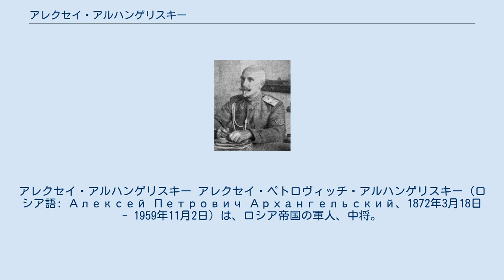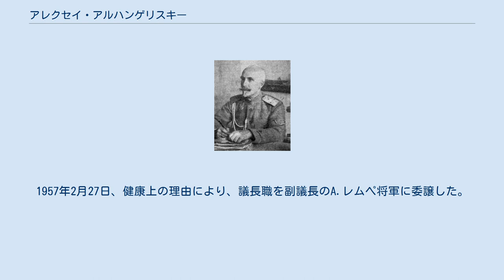アレクセイ・アルハンゲリスキー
アレクセイ・アルハンゲリスキー アレクセイ・ペトロヴィッチ・アルハンゲリスキー（ロシア語: Алексей Петрович Архангельский、1872年3月18日 - 1959年11月2日）は、ロシア帝国の軍人、中将。
ロシア革命後、労農赤軍で一時参謀総長を務めたが、白軍に身を投じ、後にロシア全軍連合議長となった。
 二月革命後、1917年4月に最高司令官附属当直将官に任命。
同年5月、臨時政府の下で参謀総長を務め、ボリシェヴィキの権力掌握後も勤務し続けた。
12月、労農赤軍に採用され、指揮要員局長に任命された。
地下組織民族センターとの連絡を維持し、多くの将校をボリシェヴィキの支配地から義勇軍に送り出した。
 補佐官のN.ストゴフ将軍の白軍への逃亡後、発覚を恐れて、1918年9月、南部戦線への出張を利用して逃亡し、白軍の支配するエカテリンブルクまで辿り着いた。
アントーン・デニーキン将軍は、一度赤軍に勤務したアルハンゲリスキー将軍を疑い、軍法会議にかけたが、無罪とされた。
1919年2月、南ロシア軍総司令官附属予備官。
同年5月、将校・官僚の叙勲・昇進の上申審査委員会委員、6月から南ロシア軍軍事局総務課長補佐を兼任。
1920年4月、ロシア軍本部当直将官に任命。
クリミア半島からの撤収直後、ロシア軍総司令官本部兵員班長に任命。
1926年10月～11月、ロシア軍参謀長補佐官代行。
 ロシア軍の解散後、1927年、ピョートル・ヴラーンゲリ将軍等と共にベルギーに移住し、在ベルギー参謀本部将校、近衛ヴォルィニ連隊団体、親衛歩兵将校団体等の代表を務める。
1931年7月まで在ベルギー・ロシア・スポーツ愛好会の会長。
内務人民委員部（NKVD）によるアレクサンドル・クテポフ、エフゲニー・ミレル議長の誘拐・殺害後、1938年3月20日に同連合議長に就任し、組織の立て直しを図った。
 第二次世界大戦中も、ブリュッセルで過ごした。
連合軍によるベルギー解放後、ソ連政府は、アルハンゲリスキーの引渡しを要求したが、ベルギー政府はこれを拒否した。
1957年2月27日、健康上の理由により、議長職を副議長のA.レムペ将軍に委譲した。